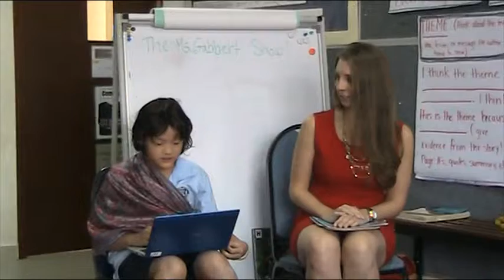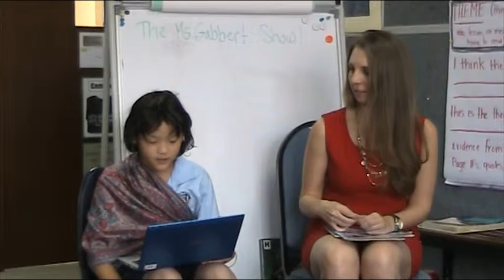Paul's Book Character Interview